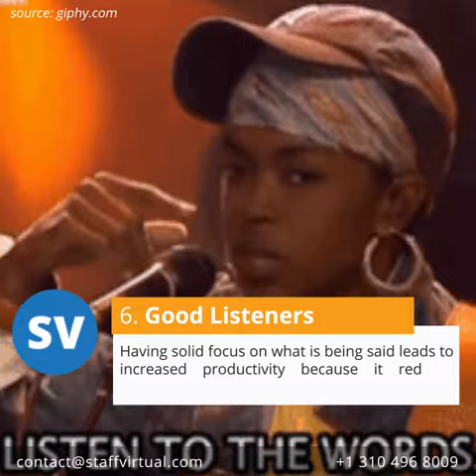10 Interesting Traits and Work Ethics of Filipino Virtual Assistants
STAFFVIRTUAL a business process outsourcing company in the Philippines, gives 10 Interesting Traits and Work Ethics of Filipino Virtual Assistants.

Why the Philippines?